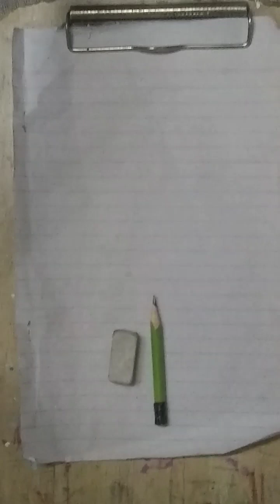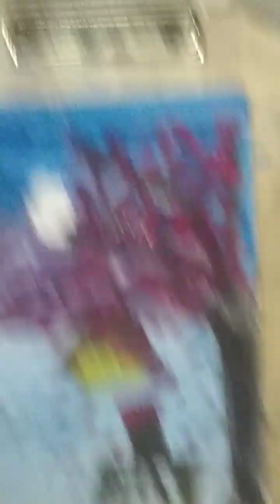please subscribe to my channel